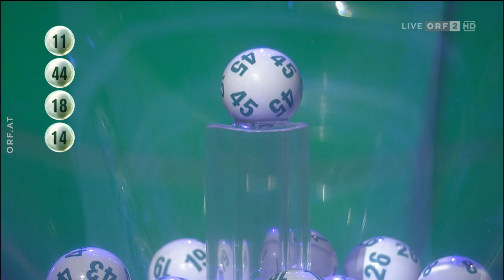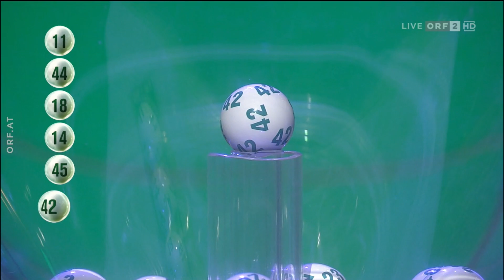Lottoziehungen "6 aus 45, Lotto Plus und Joker" von Mittwoch den 4. August 2021 in ORF 2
Schon wieder kein Sechster - viel Glück bei der Ziehung am Sonntag!